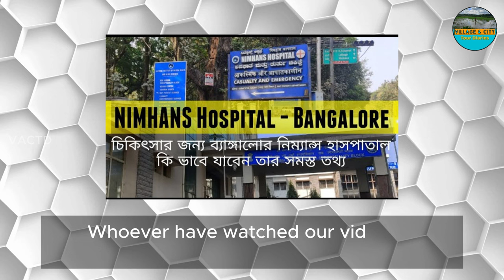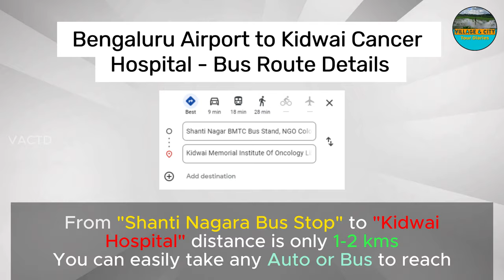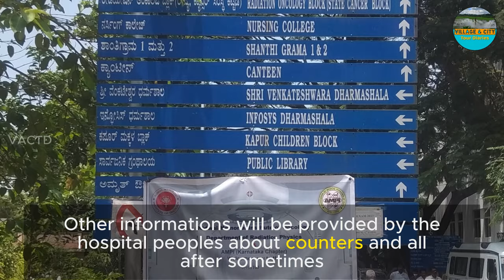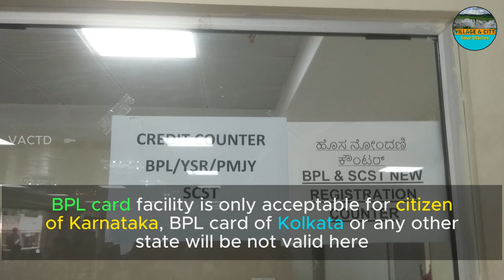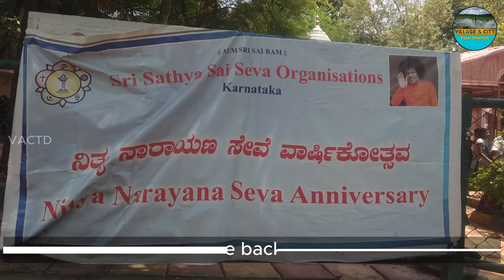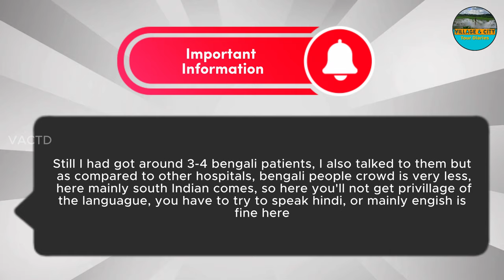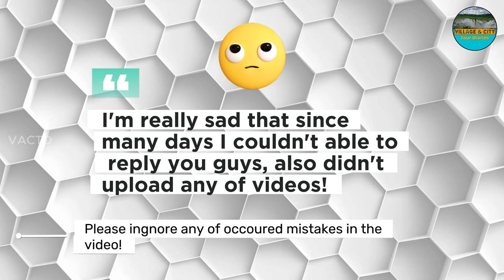Kidwai Cancer Hospital I Bengaluru I Low Cost Cancer Treatment I Full Details I Watch Now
In this video I have given full information of Kidwai Cancer Hospital I Bengaluru, this hospital can be a very good choice for them who wants to take cancer treatment in less amount of money!

** I covered these all information's - **

1. Route details
2. Travel details
3. Registration details
4. Staying inside hospital details
5. Test / medicine details
6. Free lunch details
7. Language related details

Apart from these above points, I also covered many other useful information, inside the video

Watch now to understand all

If you want next video very soon then kindly comment for it.

thank you so much
Village & City Tour Diaries